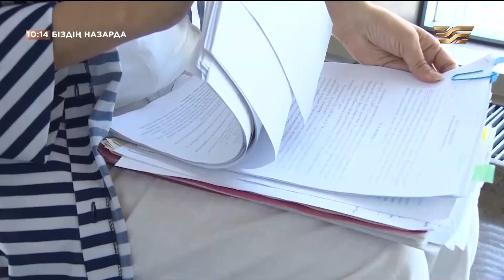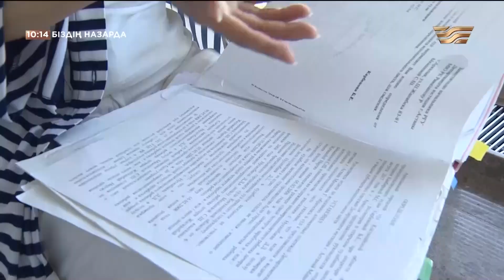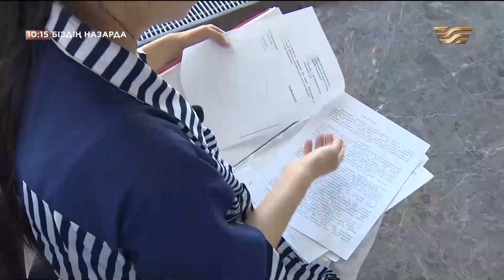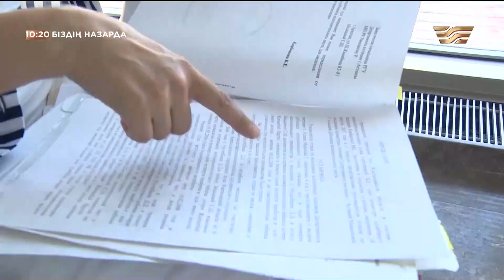Азаматтық ардан, мемлекеттік заңнан атап жүрген кім?